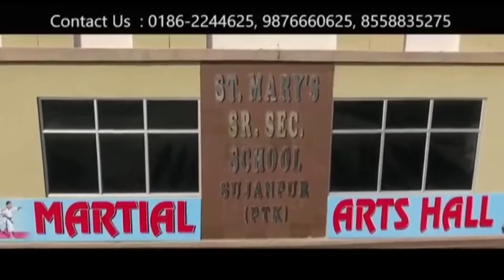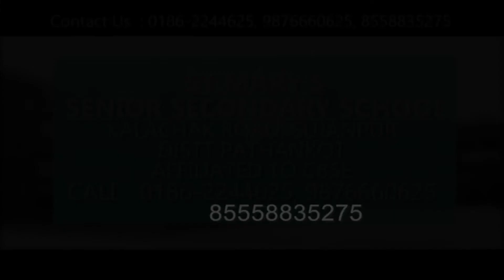कोरोना के केहर के बाद जिला पठानकोट में पीलिया बीमारी ने पसारे पैर